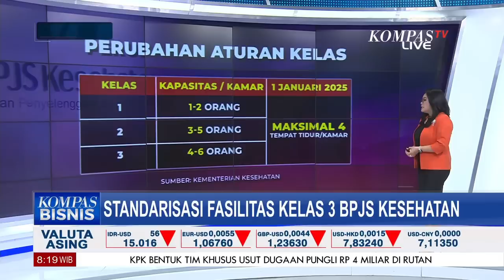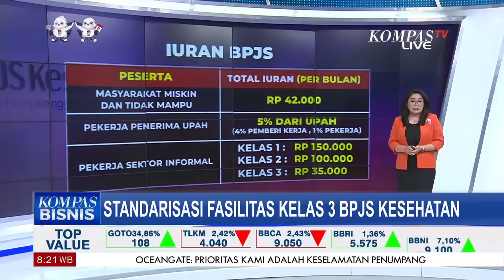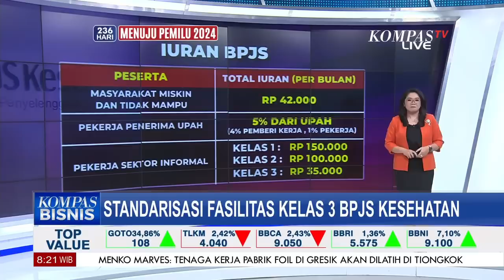BPJS Kesehatan Naik Kelas, Apa Saja Perubahan yang Diterapkan Pemerintah?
KOMPAS.TV - BPJS Kesehatan Naik Kelas, Apa Saja Perubahan yang Diterapkan Pemerintah?

Kompas TV
Independen | Terpercaya